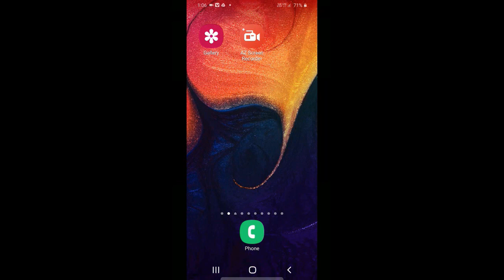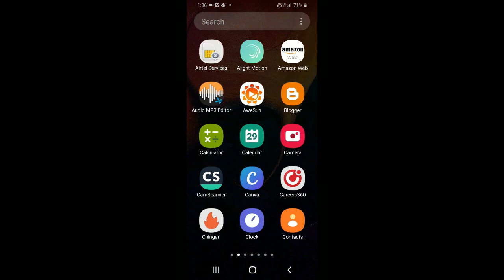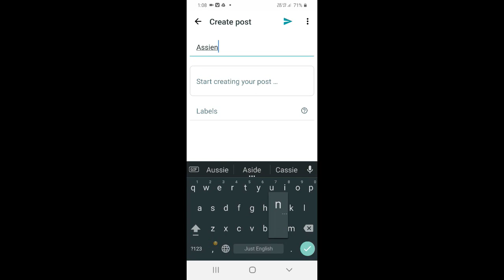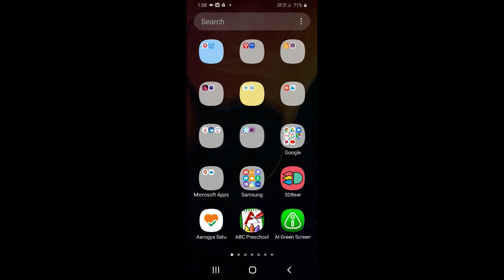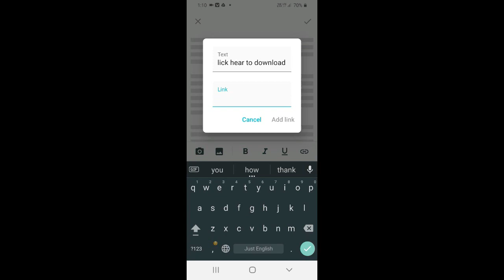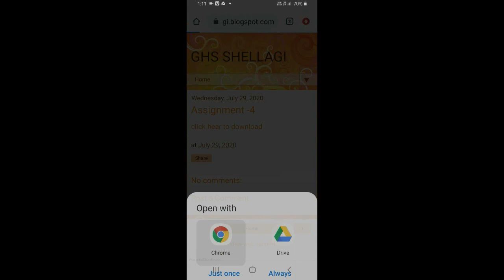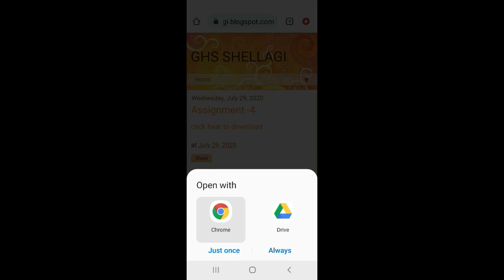ಶಿಕ್ಷಕರು ಅಸೈನ್ಮೆಂಟ್ ಗಳನ್ನು ತಮ್ಮ ಬ್ಲಾಗ್ ನಿಂದ ಒಟ್ಟಿಗೆ ಶಾಲಾ ಬ್ಲಾಗ ಗೆ ಕಳುಹಿಸುವದು ಹೇಗೆ / HOW TO SEND ?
ಶಿಕ್ಷಕರು  ಅಸೈನ್ಮೆಂಟ್ ಗಳನ್ನು  ತಮ್ಮ ಬ್ಲಾಗ್ ನಿಂದ  ಒಟ್ಟಿಗೆ ಶಾಲಾ ಬ್ಲಾಗ ಗೆ ಕಳುಹಿಸುವದು ಹೇಗೆ / HOW TO SEND ANY FILS/ DOCUMENTS/ASSIGNMENTS/ FROM PERSONAL  BLOG TO  SCHOOL OR ANY OTHER BLOG IN BULK / IN GRUPS